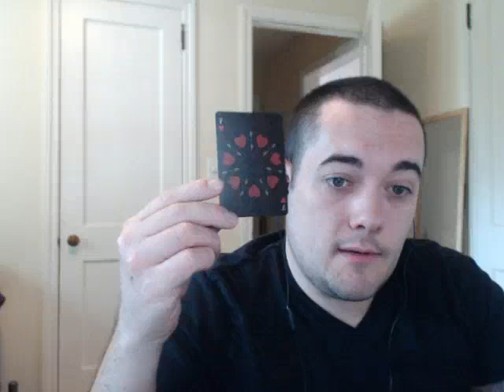Aquarius October 26 - November 1 weekly card reading | Aquarius Intuitive weekly reading October